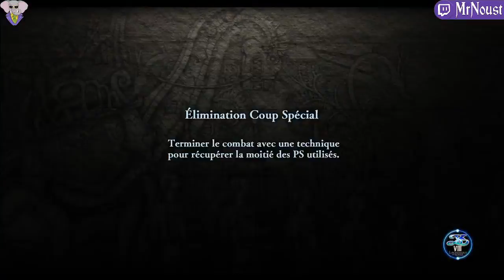Partition Du Temps. Ys 8: Lacrimosa Of Dana, Episode 23, GamePlay [Fr].